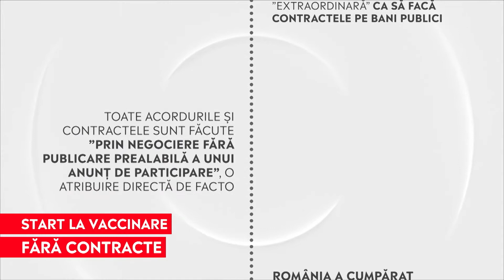În 24 de ore 25.718 români au primit prima doză de vaccin